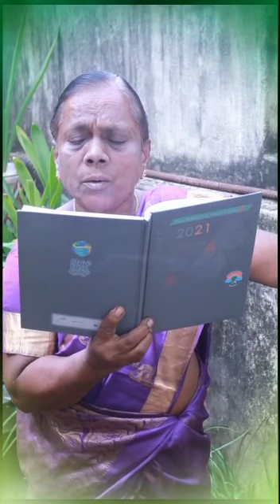CMCI | Jaya Carunia | Immanuel Lutheran church | PERNAMBUT.